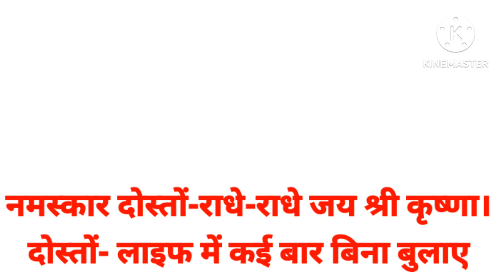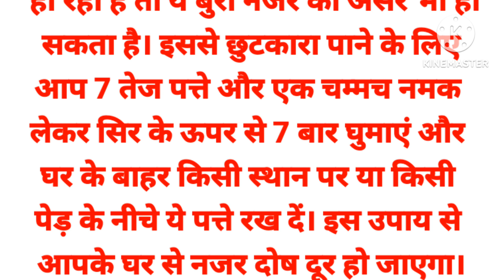ये उपाय बदलेगा आपकी जिंदगी का खेल ,मिलेगा खूब पैसा और तरक्की | Tej patta ke upay | SHUBH VICHAR